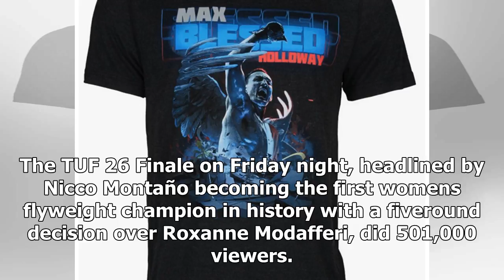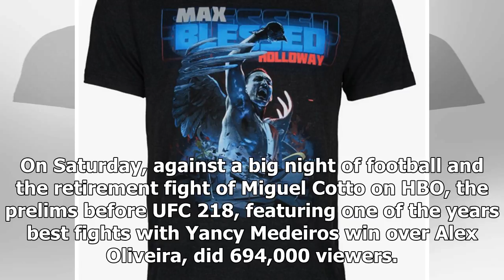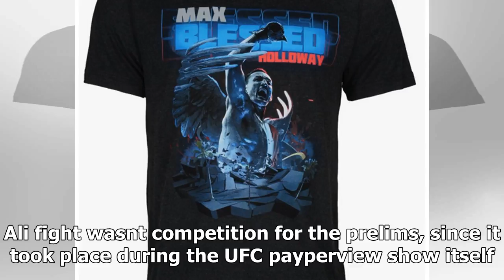Daily News - UFC vs. bellator head-to-head battle leaves all those low ratings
Daily News - Daily News - UFC vs. bellator head-to-head battle leaves all those low ratings

A UFC vs. Bellator headtohead battle on Friday night turned out poorly for both sides. Both companies headlined with a womens championship fight, and the moral of the story, especially from the UFC side, is that putting names that people dont see as championship fighters and slapping a title match label to it means next to nothing in 2017. The TUF 26 Finale on Friday night, headlined by Nicco Montaño becoming the first womens flyweight champion in history with a fiveround decision over Roxanne M...